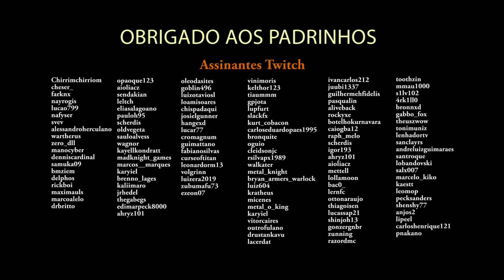Shadowlands Lançado em Setembro? Alpha Pode Começar Esse Mês?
CUPOM - LORDMONS